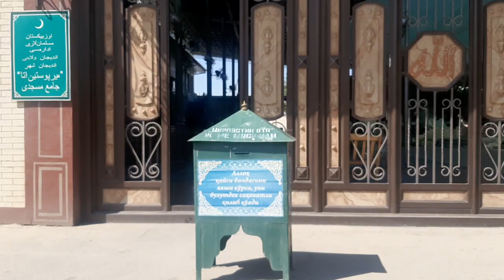МИРПУСТИН ОТА МАКБАРАСИ АНДИЖОН